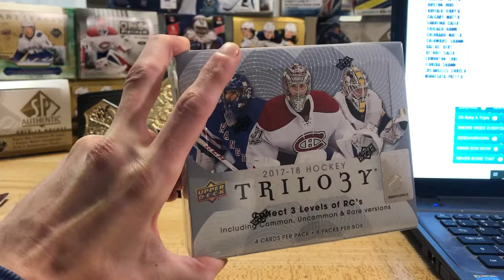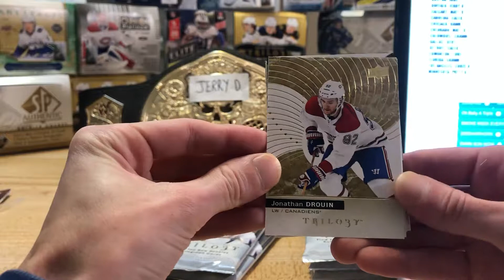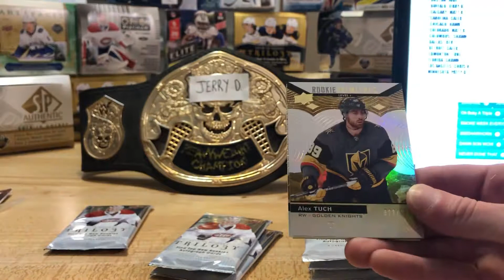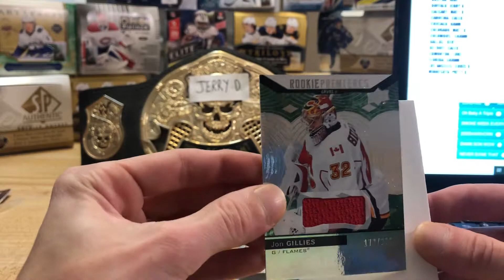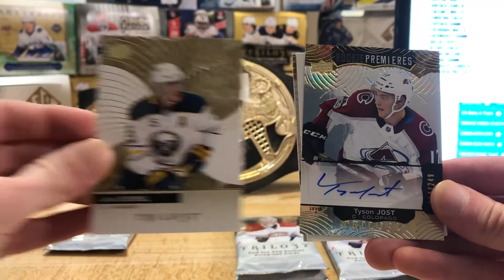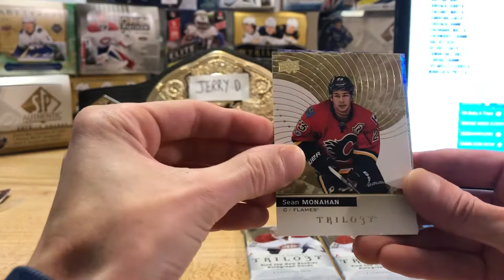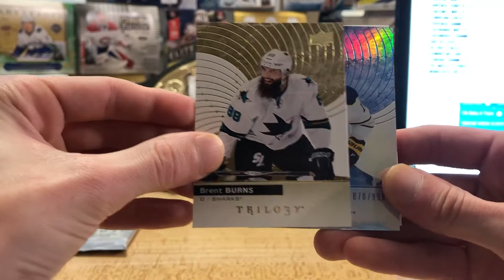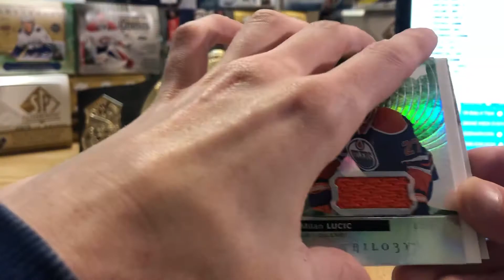17-18 Upper Deck Trilogy Hockey Hobby Box Break!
17-18 Upper Deck Trilogy Hockey Hobby Box. 8 packs per box, 3 hits (autographs or memorabilia cards). 👍